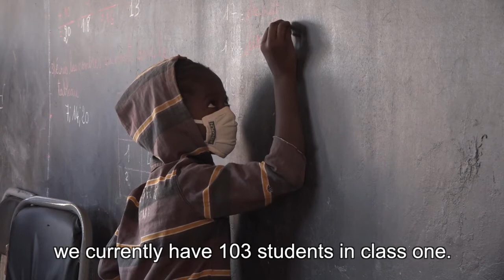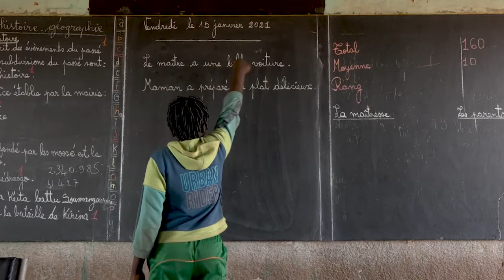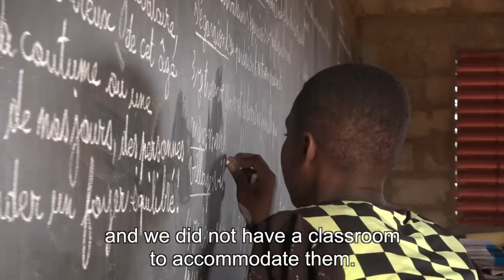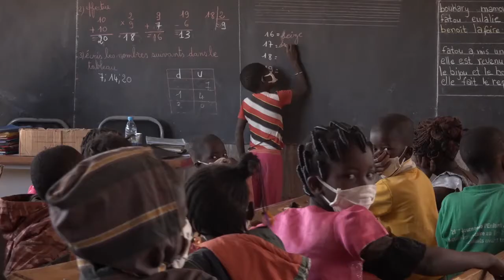Education Amid Conflict & Crisis in Burkina Faso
In Kaya, in the Centre-North region of Burkina Faso, children who have been internally displaced as well as from host communities attend schools supported by Plan International. The Sahel crisis has forced the closure of thousands of schools in Burkina Faso, with teachers assaulted and killed, and many schools and educational resources destroyed.

As well as providing training for teachers, Plan International, with funding from Education Cannot Wait has constructed additional classrooms for the expanding numbers of students and provided pupils with school kits to help their return to school.